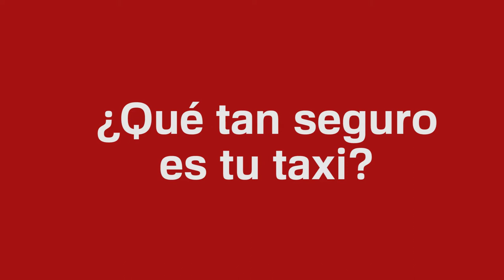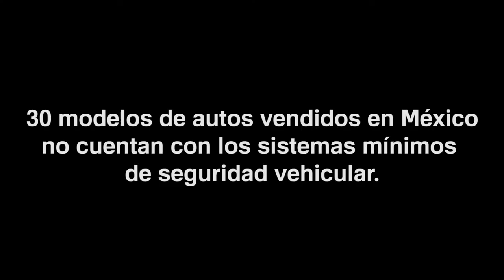¿Qué tan seguro es el taxi en el que viajas?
Gabriel es taxista. Después de ver algunas pruebas de choque piensa que la industria automotriz nos vende a los mexicanos chatarra, autos sin los mínimos sistemas de seguridad.
¿Qué tan seguro es tu auto?